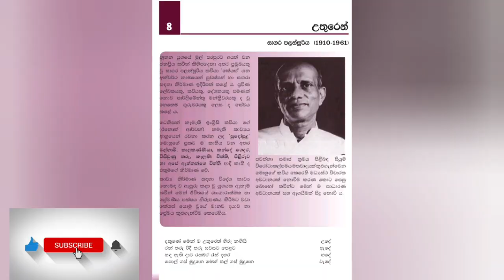Uthuren O/l kavi (sagara palansooriya) 2023 - guide hub